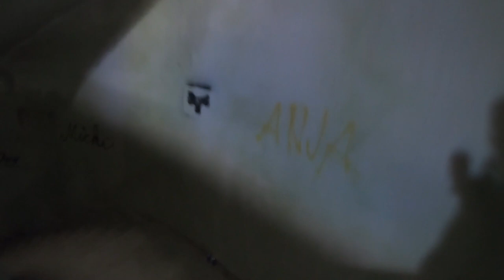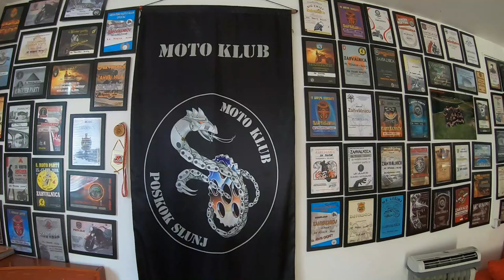Sneaking onto a rooftop with Honda c90 Ep 28 🇭🇷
I finally leave Zagreb headed towards Slunj I do some offroading and find abandoned monument with incredible  rooftop views.
 Riding my Honda c90 from Wales to Tajikistan solo, some offroad too!

As requested by you. support the Journey using ➡️ Paypal Thank you 🙏